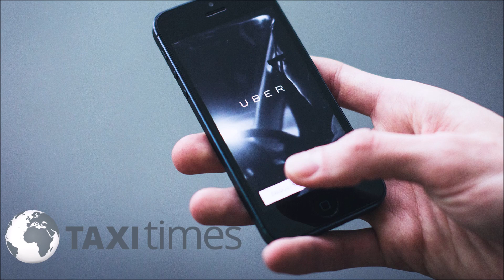Taxi Times im Radio (2 von 10)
Axel Rühle, der auch als freier Redakteur für Taxi Times tätig ist, vertrat am 2. Mai 2019 Radiomoderator Rumen Milkow (Radiosendung Taxi Berlin) mit einer einstündigen Sendung zum Thema Taxi auf dem Privatsender Pi-Radio. Die Beiträge betreffen größtenteils das gesamtdeutsche Taxigewerbe.